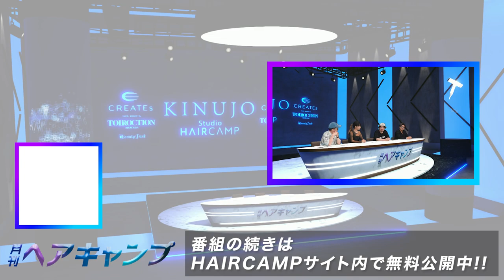面接＝アドリブ！？ 有名サロンが重視している、新卒のスキルとは？ | 月刊ヘアキャンプ6月号 Vol.04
【月刊ヘアキャンプ番組概要】
月刊ヘアキャンプはMCにLECO代表内田聡一郎氏を迎え、
美容業界の最新ニュースや話題のニュースをピックアップし、ゲストと議論する新番組です！

ここでしか聞けないトークや新たな気付きを得られる当番組は、
業界のニュースを分かりやすく楽しく学べます！

業界の最前線を走る美容師たちは今何を感じ、どう考えているのか！？

月刊ヘアキャンプ6月号、必見です！

▼番組のフルバージョンはHAIRCAMPサイト内で無料公開中!!

▼出演者
MC：内田聡一郎
GUEST：NATSUMI / 坂口貴徳 / 吉田牧人

【PLATINUMスポンサー様】
・株式会社KINUJO様

【GOLDスポンサー様】
・日華化学株式会社様

【SILVERスポンサー様】
・株式会社オーエス様